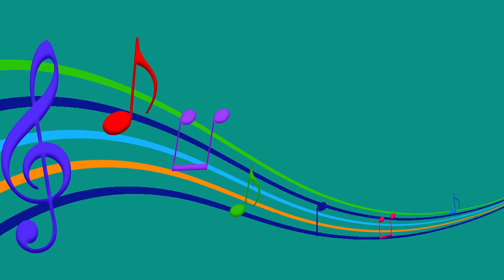Colombia Tierra Querida | Orquesta Sinfónica | I.E.M José Eustasio Rivera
Interpretación Orquesta Sinfónica José Eustasio Rivera.
Director: Cristian Andres Otavo
Tema: Colombia Tierra Querida